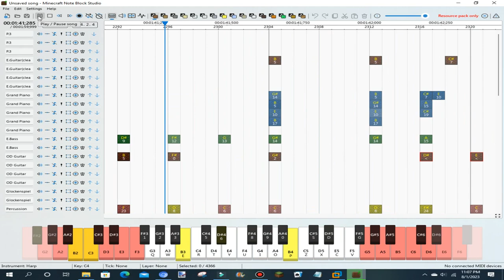Canyon.mid but it's converted into Minecraft Note Block Studio